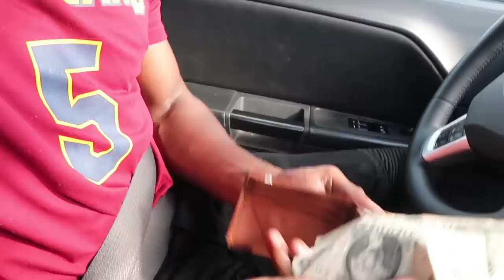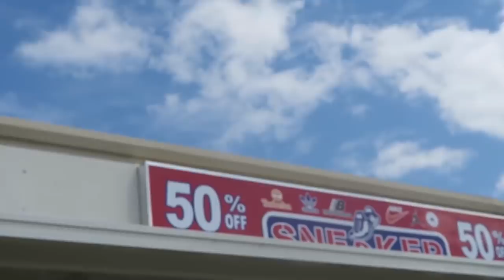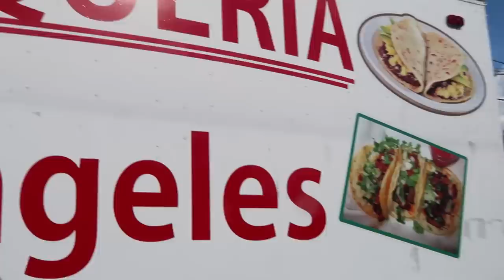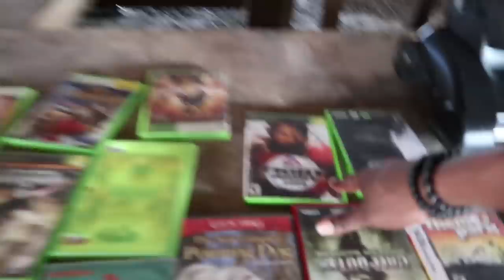HE SOLD ME FAKE REPLICA JORDANS AND GUCCI BACKPACK! $100 CHALLENGE!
Check out Wood Watches!

USE CODE CASH